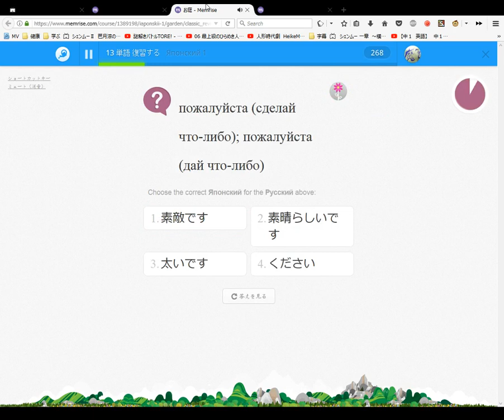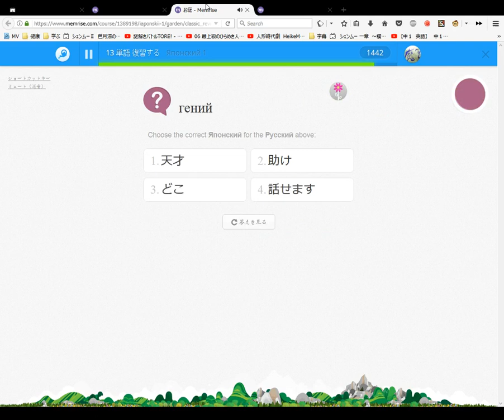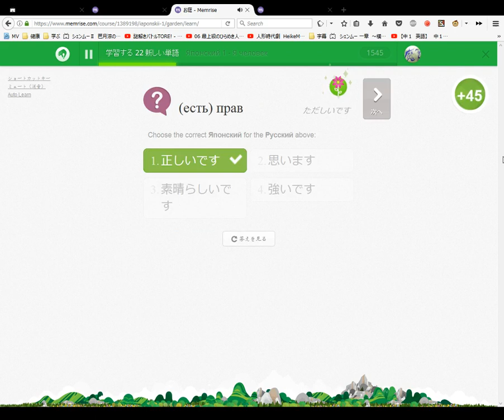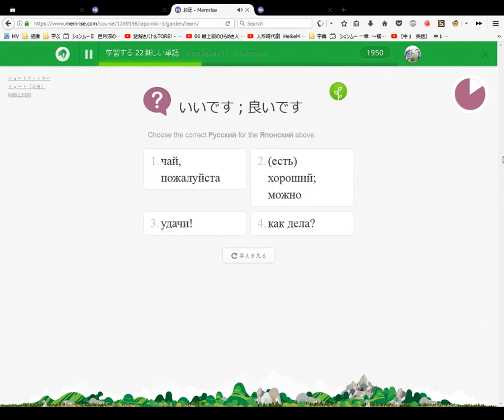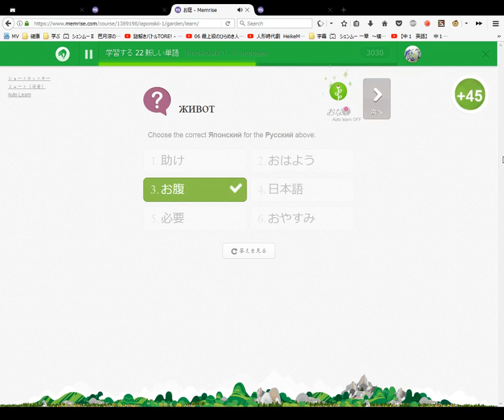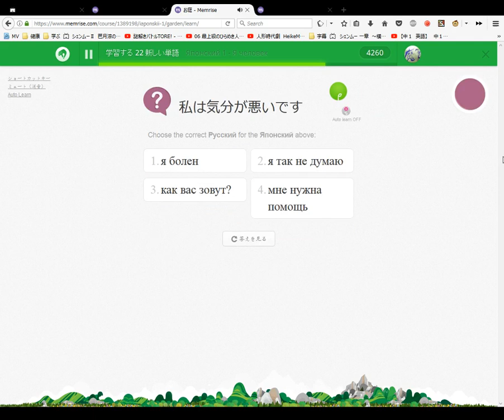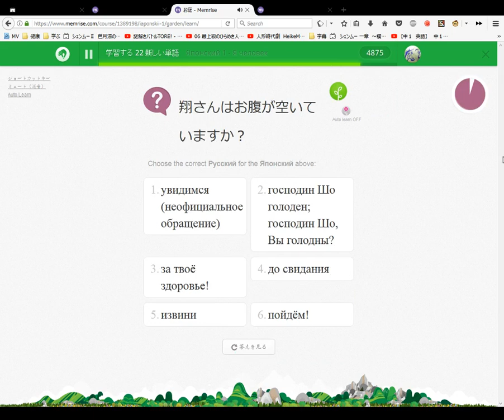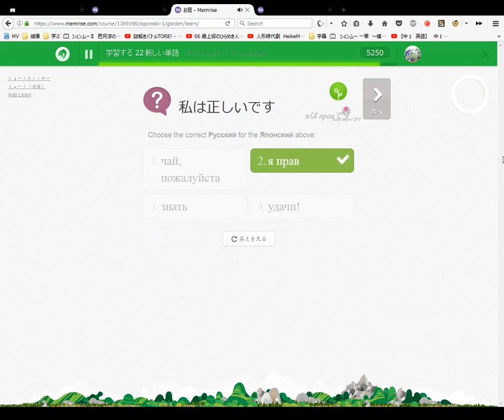Memrise Японский 1 Japonski Japanese Russian #7